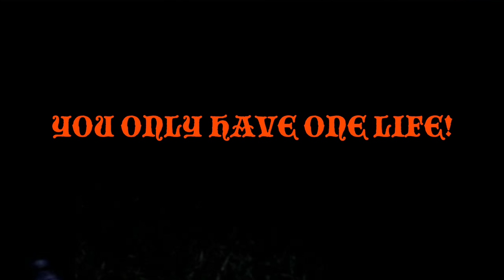Serial 6 The Nightmares Never End Teaser Trailer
A small American town will soon become the site for the most brutal battles planet earth has ever experienced...